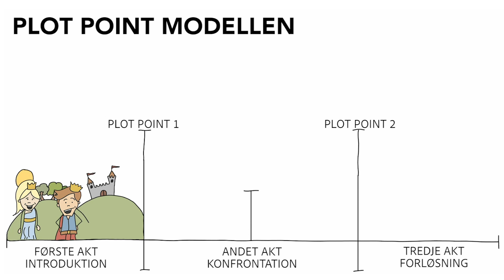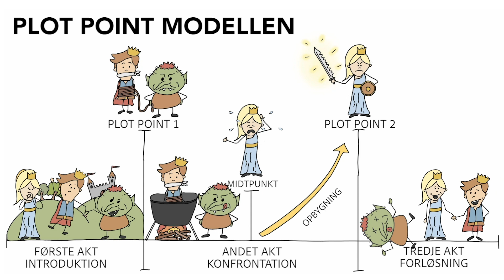Plot point modellen eller 3-akter-modellen - animeret dansk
Plot point modellen kan bruges til at skabe overblik over handlingen i en film. Blive klogere på plot point modellens tre akter i denne animerede gennemgang, som man også kalder 3-akter-modellen.

Videoen er lavet til Alineas danskportal, som du kan besøge her

VIDEOINDHOLD

00:00 Introduktion til modellen
00:28 Første akt – introduktionen
00:34 Plot point 1
00:45 Andet akt – konfrontationen
00:51 Midtpunkt
00:58 Plot point 2
01:03 Tredje akt – forløsningen
01:18 Afrunding

DANSKPORTALEN

Bring videoen i spil i din undervisning med Danskportalen fra Alinea. Danskportalen er et fleksibelt undervisningsmateriale med mange muligheder. Så kort kan Danskportalen beskrives. Danskportalen indeholder mere end 150 inspirerende undervisningsforløb og et væld af ressourcer til dansk på alle klassetrin i grundskolen. Med Danskportalen får du mulighed for at skabe en relevant og differentieret danskundervisning. Forløbene stilladserer og udfordrer eleverne i alle fagets områder, og portalens nye funktioner og opgavetyper motiverer eleverne og fastholder deres fokus på de faglige mål.

Videoproduktion Alinea 2019

Alinea er Danmarks største forlag inden for læremidler til den danske grundskole. Hvert år udvikler vi flere hundrede både trykte og digitale læremidler sammen med de allerdygtigste skoleforskere og praktikere i Danmark. Med vores læremidler er vi med til at sikre eleverne fra 1.-9. klasse en relevant, varieret og inspirerende skolehverdag, hvor den enkelte får de bedste betingelser for at udvikle sig godt både fagligt og menneskeligt. Alinea beskæftiger over 100 mennesker med stærke kompetencer inden for læring, didaktik, kommunikation, design og service.